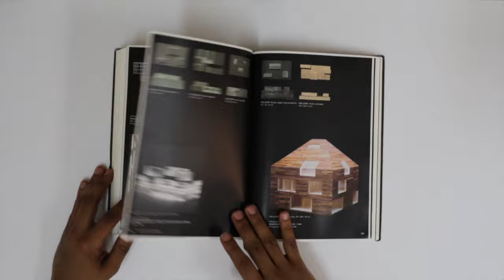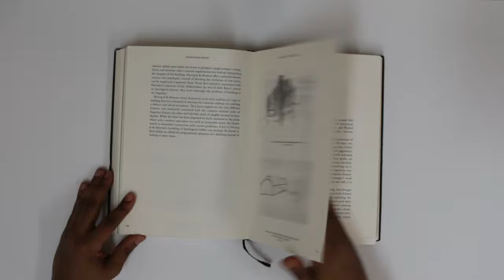Herzog and DeMeuron: Natural History Chapter Sequence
flip-through of a chapter from

Herzog & DeMeuron
Natural History

edited by Philip Urspring
Canadian Center for Architecture
Lars Muller Publishers
2002